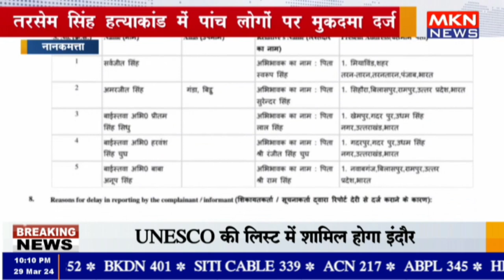नानकमत्ता - तरसेम सिंह हत्याकांड में पांच लोगों पर मुकदमा दर्ज